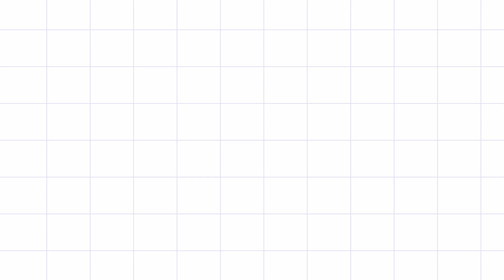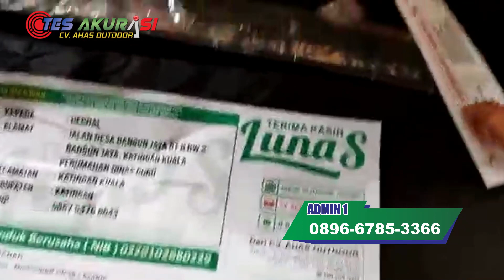TES AKURASI SENAPAN ANGIN BENJAMIN MARAUDER OD 38 TERBARU - PESANAN HERNAL - KATINGAN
Order langsung hubungi:
Admin 5 : 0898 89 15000
admin 4 : 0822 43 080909
Admin 3 : 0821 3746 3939
Admin 2 : 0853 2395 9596
Admin 1 : 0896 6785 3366

4 CARA BELI / ORDER :

*1.* Beli dengan bayar di tempat setelah barang sampai (COD)
*2.* Beli  via WA dan Transfer via BRI
*3.* Beli dengan order RekBer di tokopedia
*4.* Beli aksesoris dan produk lainnya di CV ahas Outdoor
*5.* Datang ke alamat kami di Desa raguklampitan RT 04 RW 01 Batealit Jepara Jawa Tengah

4 CARA BELI / ORDER :

*1.* Beli dengan bayar di tempat setelah barang sampai (COD)
*2.* Beli  via WA dan Transfer via BRI
*3.* Beli dengan order RekBer di tokopedia
*4.* Datang ke alamat kami di Desa raguklampitan RT 04 RW 01 Batealit Jepara Jawa Tengah